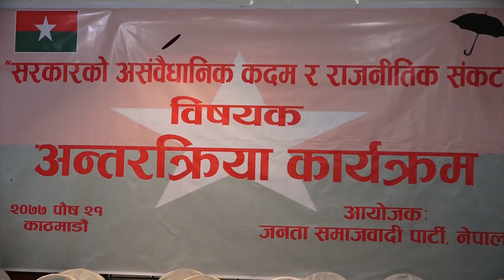सर्वोच्च अदालतले प्रतिनिधि सभाको पुर्नस्थापना गर्नेमा म विस्वस्त छु : नेता पौडेल